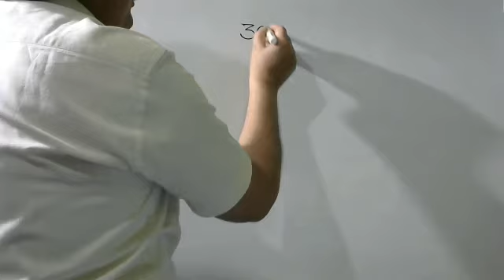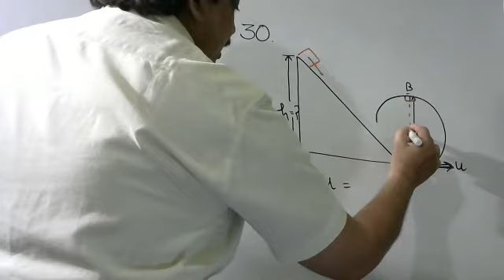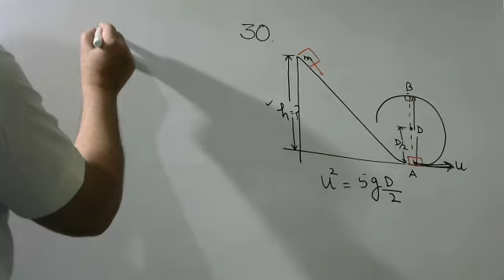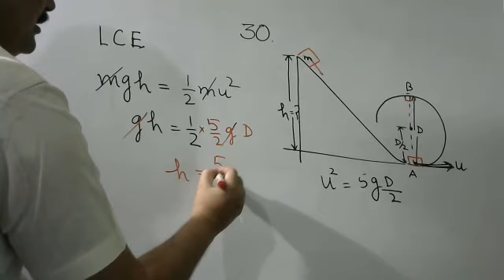A body initially at rest and sliding along a friction less track from a height h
A body initially at rest and sliding along a friction less track from a height h (as shown in figure above) just completes a vertical circle of diameter AB = D. the height h is equal to.